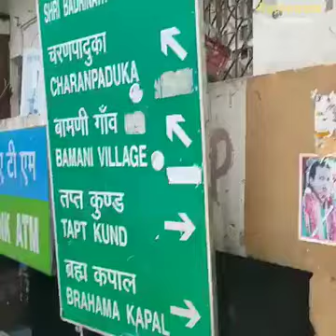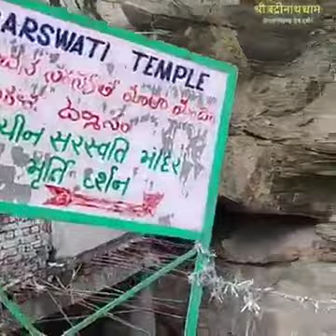June 24, 2022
Video from BV RADHANTI SWAMI MAHARAJ